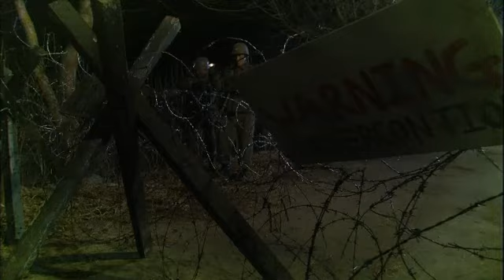TV소설 순금의 땅 - TV Novel Goldland EP18 # 008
Title : TV Novel Goldland (EP18)